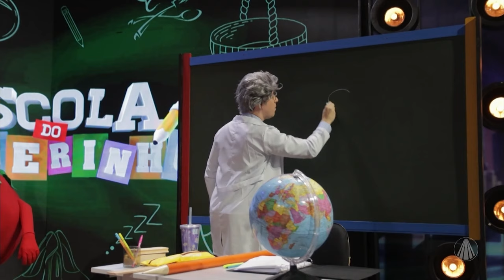Escola do Rogerinho: a aula de etiqueta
Bem-vindos à Escola do Rogerinho! Preparem-se para aprender, se divertir e se surpreender com as lições mais inusitadas desse mestre! A aula de hoje é sobre etiqueta.

Conteúdo realizado no programa “Quarta Show”, dia 06/03/2024

TV APARECIDA
É bom estar onde a Mãe está!